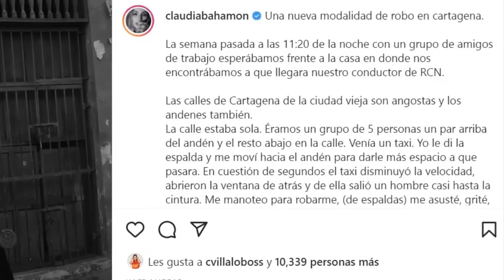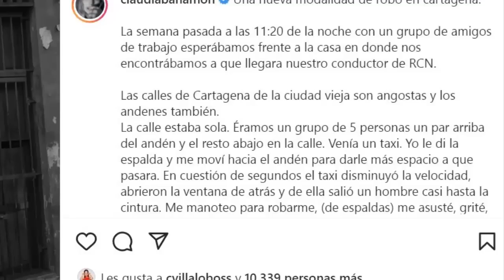¡ÚLTIMA HORA! CLAUDIA BAHAMÓN PONE EN RIESGO SU VIDA TRAS ATERRADOR ROBO EN CARTAGENA PREOCUPA A RCN